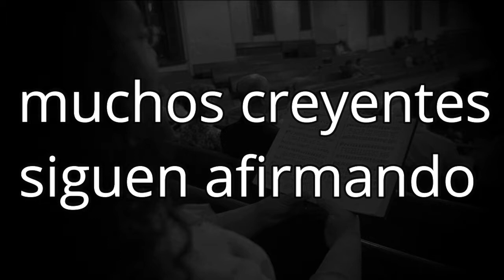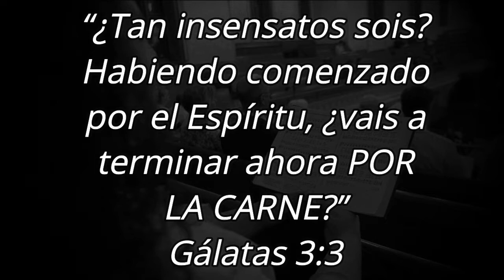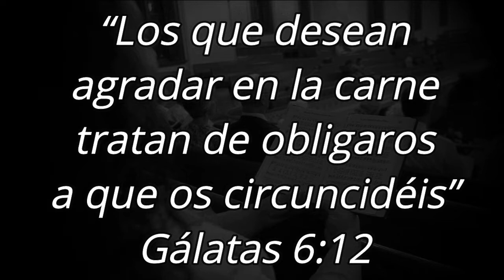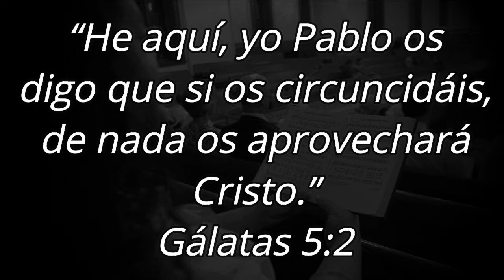Bye Bye a las viejas canciones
Di “Bye Bye” a las canciones basadas en el Antiguo Pacto, di adiós a una vida basada en la Ley de Moisés, disfruta del Nuevo Pacto, de la nueva vida en Cristo, predicando las Buenas Noticias del Evangelio de la Gracia y del Amor de Dios. NO permitas que nadie te aparte de la verdad, que nadie te aparte de Cristo.

“Vosotros corríais bien; ¿quién os estorbó para no obedecer a la verdad?”
Gálatas 5:7

MIS REDES . . .

MÚSICA

Track Title: Real Freedom